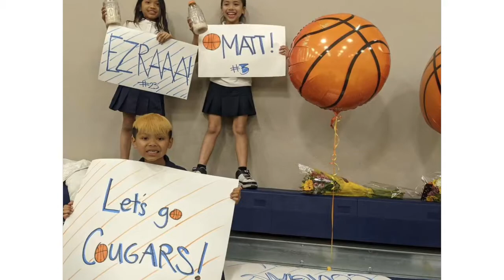Covenant Christian School Basketball Championship🏆 2022